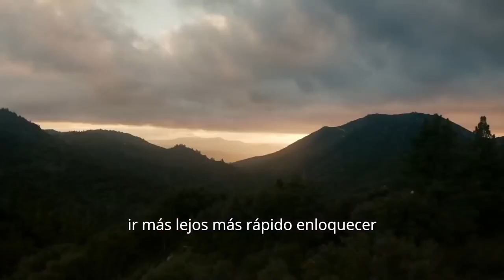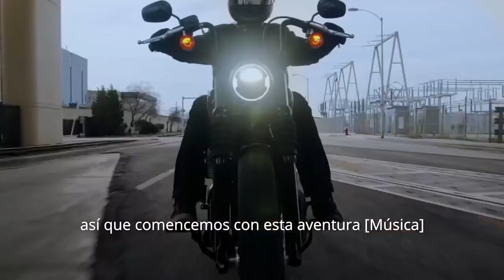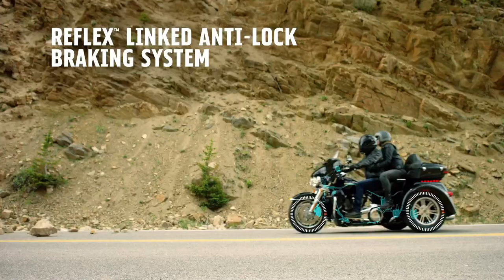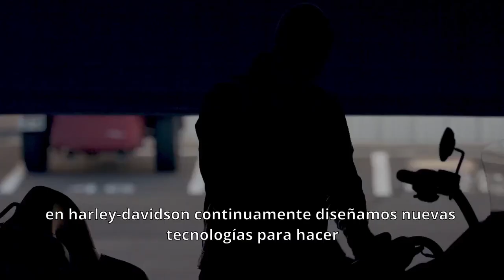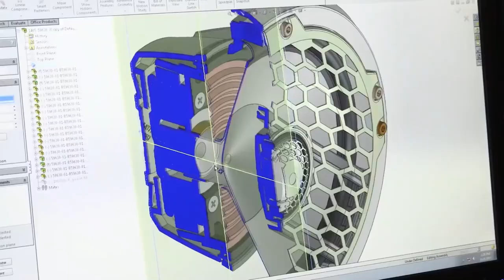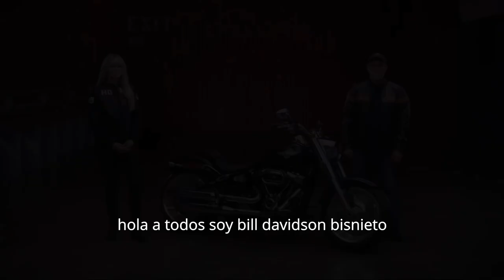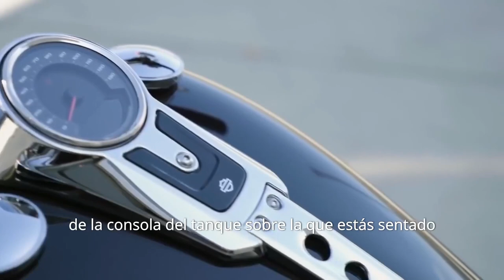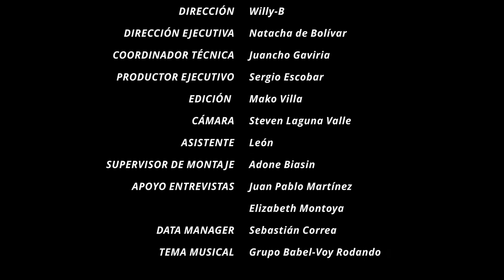Retransmisión HARLEY-DAVIDSON 2021, LANZAMIENTO NUEVOS MODELOS